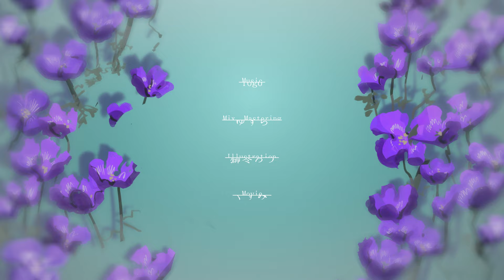ヒビ / 可不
1st Album「Subverter」
▽BOOTH

01. claim
02. バスタード
03. SILLAGE
04. Muttering
05. Don’t Stop the Party
06. Sleep Paralysis
07. オイタナシー
08. DoNAR
09. ヒビ
10. Secret Track  (CD版のみ）
全10曲  ¥1,500
16pフルカラーブックレット付き

[Vocal] 可不

[Lyrics]

風を凌いで絞り出す日々
すべからく肉を召す今日に
お前はまた過ぎ去っていく
業を作って依然目を伏せ

「わたし」は毒か？それとも善か？
ガラクタに思いを馳せて
何れは果て灰と化し
無に帰して消えゆくだろう

視線が刺さる
筆に目を瞑り
逃げ出して
わたしは今ここにいる
お前の位置に止まることなく

澄み渡る
埃を落とし
花を添えよう
肉を削ぎ
辿り着く
骨の髄が朽ち果てるまで

身体を酷使
生まれ出すヒビ
「お前」にはもう戻れないよ？
草木を掻き分け
もがく姿は哀れだ

頬に小さな針が刺さり
微かに感じる冷気
滲んで澱んで相対する肉の騒めき
ここには居場所が無いんだって
「わたし」は闇じゃ無いって
本当は憧れてるって？
覚悟を決めて

あなた素敵だねってわたしが囁く
耐え難き退屈を抜け出して

そんな「ヒビ」を送りたくて
息吹く意義を見出したくて
野は荒れて
花は枯れ果て
地に還り
やがて灰となるだろう